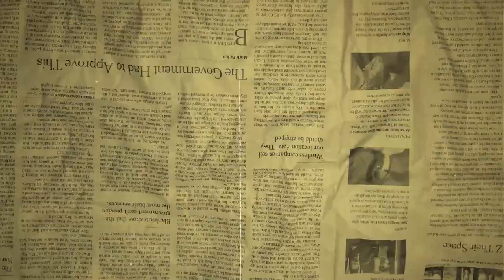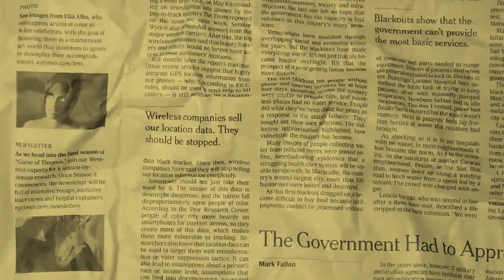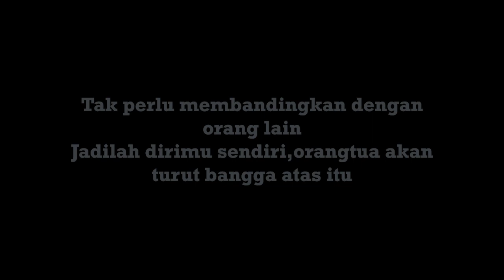[ TIM REDAKSI ] Syukuran Wisuda 126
[YOICE: YouTube of Industrial Chemical Engineering]

Setelah menyelesaikan masa perkuliahannya, akhirnya mereka siap untuk berada di dunia yang sesungguhnya. Kira-kira apa ya harapan orang tua mereka untuk masa depannya?

Tonton kesenangan, kesedihan, dan keharuan Syukuran Wisuda 126 di YouTube HMTKI ITS!!!